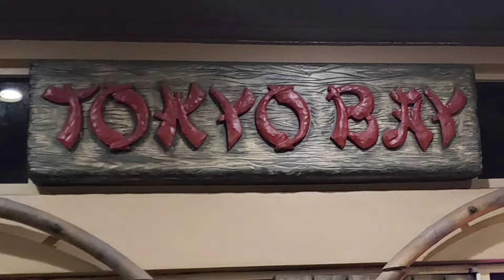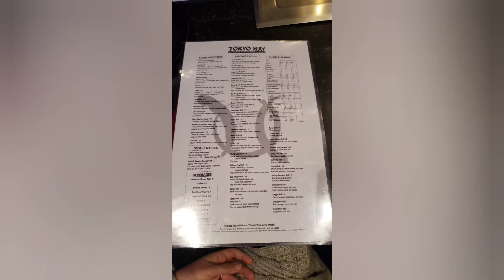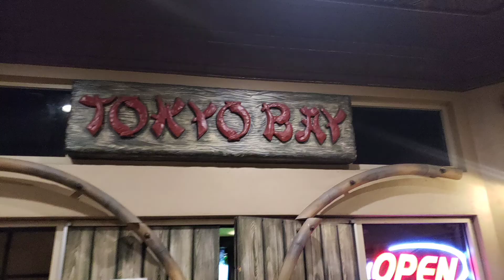Tokyo Bay Hibachi